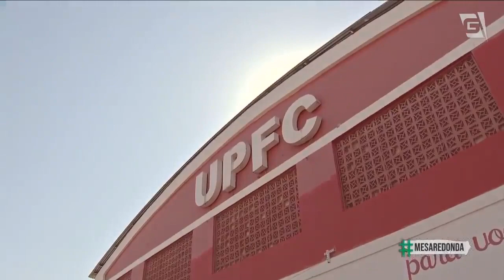CRAQUE NETO SE EMOCIONA AO RELEMBRAR SUA HISTÓRIA | CRAQUE NETO 10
Recebi uma linda homenagem no programa Mesa Redonda, da Gazeta, e me emocionei muito. Muito obrigado pela matéria e muito obrigado pelo convite.